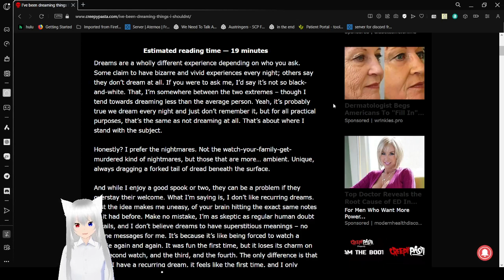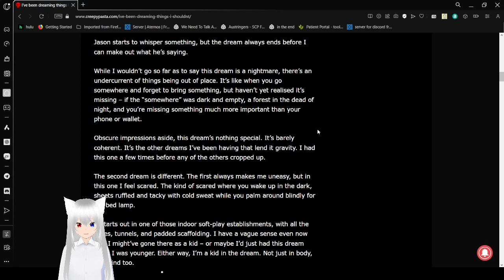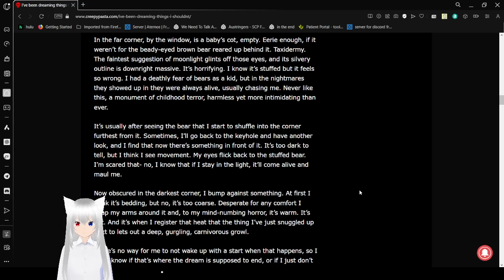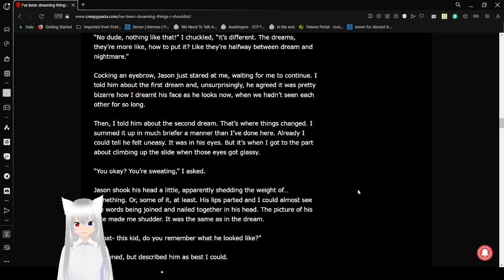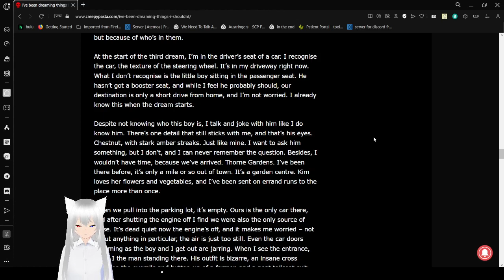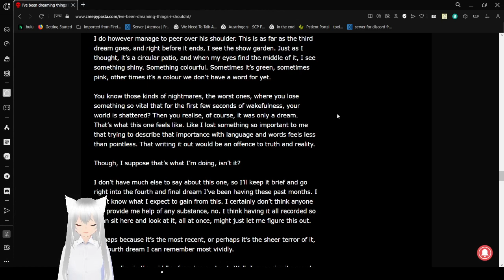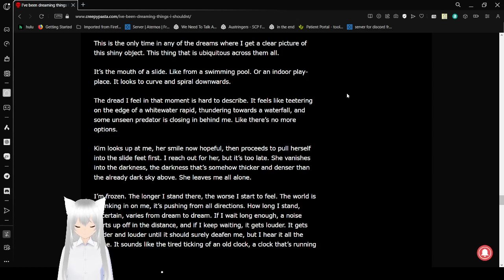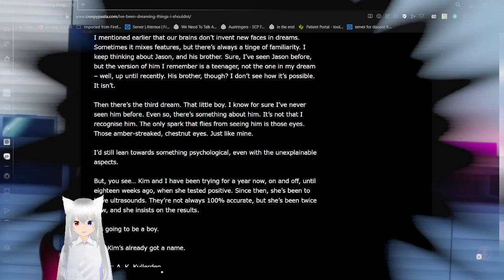Haku reads a story about repeating dreams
Why are they connected tho?